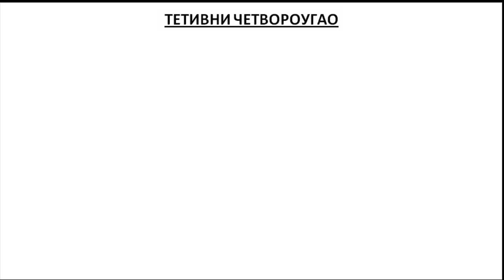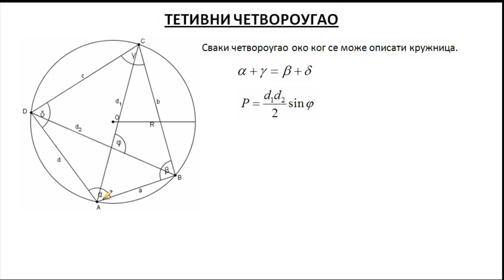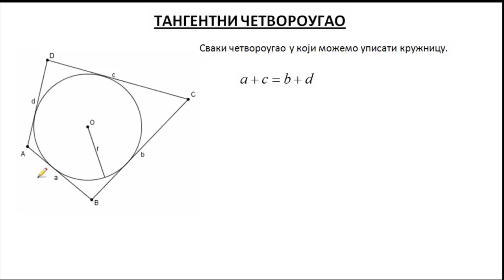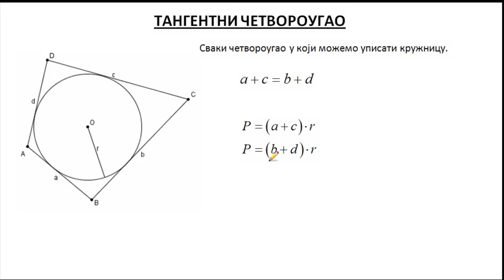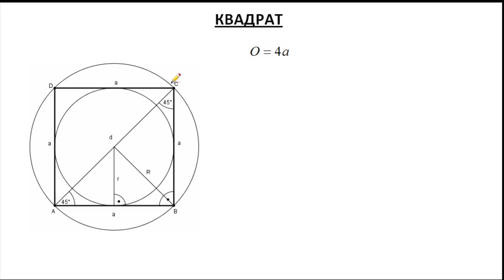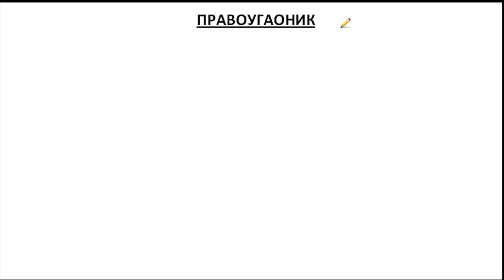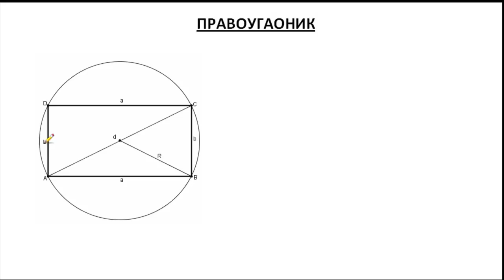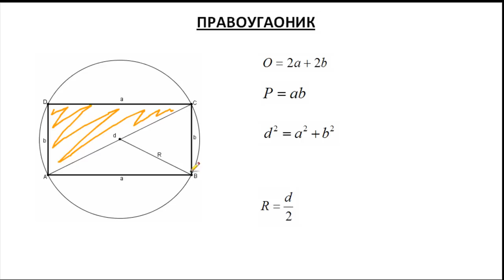Четвороуглови 1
Тетивни четвороугао. Тангентни четвороугао. Квадрат. Правоугаоник. Особине и формуле.